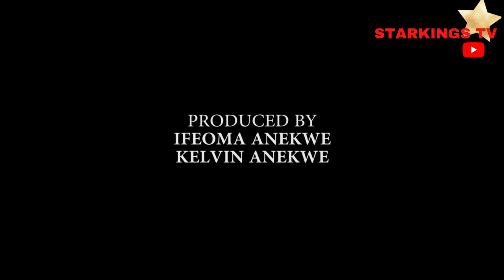MY DAUGHTER'S VIRGINITY (TRAILER) -YUL EDOCHIE | MALEEK MILTON -2022 Latest Nigerian Nollywood Movie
STARKINGS PRODUCTIONS

Welcome to Starkings Tv - Here you will find Exciting New Nollywood Movies From all
your favorite Nollywood actors.

If you want to watch 2022 Nollywood movies whether it be drama or action films, Maybe you enjoy Love stories either way
We bring you the latest Nigerian movies. You cannot go wrong with our extensive library of highly anticipated Nollywood cinema.

well on the channel with 2022 Latest Nigerian Nollywood Movie.